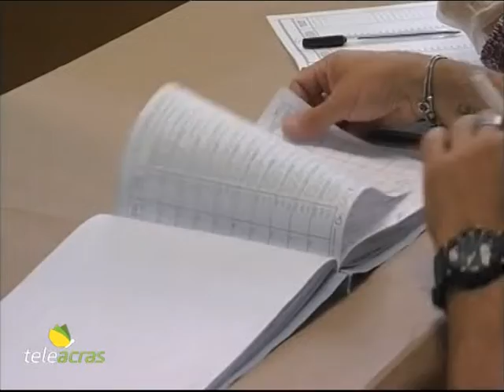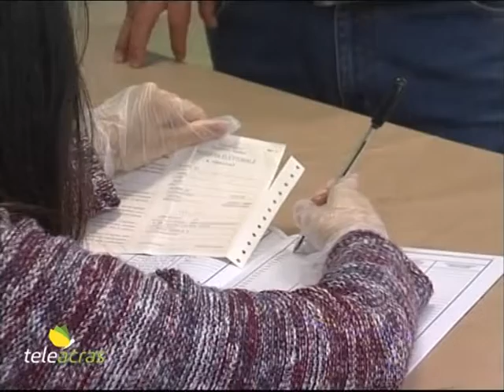Teleacras - Centrodestra e Regionali, ok al rinvio – Il servizio di Giuliana Miccichè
Rinviato di almeno un mese il dibattito interno alla coalizione di centrodestra per la scelta del candidato presidente della Regione. No alle primarie. Il servizio di Giuliana Miccichè.

Il nodo sul quando scegliere i candidati del centrodestra alle elezioni Regionali, finora inestricabile, adesso è sciolto. Lega e Forza Italia hanno ottenuto ciò che hanno auspicato, ovvero il rinvio dell’argomento a dopo le elezioni Amministrative del 12 giugno, e, comunque, almeno di un mese. Il rinvio non risolve tuttavia le divisioni interne. Infatti Fratelli d’Italia è asserragliata a sostegno del Musumeci bis, a fianco di Diventerà Bellissima. Ecco perché alcuni hanno paventato che, così come deciso in casa centrosinistra, anche dall’altra parte si proceda con le primarie per eleggere il candidato aspirante presidente. Gli interessati non sono d’accordo. Il vice presidente di Fratelli d’Italia al Senato, Ignazio La Russa, replica: “Le primarie si fanno quando non c'è una soluzione naturale o la ricandidatura di un uscente. Noi non siamo contrari normalmente alla primarie ma non le riteniamo opportune solo quando c'è un uscente. Già nel centrodestra non si fanno mai le primarie, farle con un uscente in campo sarebbe curioso. La decisione del centrosinistra mi appare come un tentativo disperato di mettere insieme aree che non sono compatibili, ovvero i 5 Stelle e il Partito democratico. Già i 5 Stelle non sono compatibili al loro interno. Nel centrodestra non c'è un problema di linea politica, e questo è il nostro punto di forza. L’unico problema che si è posto deriva dalle motivazioni di una classe dirigente locale divisa, che non ci dovrebbero essere e che non appartengono a Fratelli d’Italia, in Sicilia nè in altre Regioni. Noi non abbiamo mai detto no a un candidato perchè non ci piace, o non piace a quello o a quell'altro”. Sulla stessa lunghezza d’onda si sintonizza anche Forza Italia, con il responsabile nazionale Enti Locali, Maurizio Gasparri, che rilancia: “Ogni formazione o area politica ha diritto di scegliere il metodo che preferisce. Ho visto che queste consultazioni primarie che vuole fare il centrosinistra saranno in parte in presenza, in parte on line. Io ho sempre avuto dei dubbi sulla trasparenza delle primarie, on line ma anche su quelle in presenza. Noi non pratichiamo questo metodo perchè spesso un candidato può riuscire a mobilitare un po’ di truppa per le primarie ma non è detto che significhi veramente mobilitare l’elettorato. Comunque, mi preoccupo di più delle discussioni che proseguono nel centrodestra. Speriamo si chiuda presto. A luglio mi interessa più capire quale sarà il punto di caduta della nostra coalizione. Perchè il centrodestra è largamente favorito in Sicilia ma deve decidere come affrontare la corsa. Subito dopo le Amministrative si prendano delle decisioni per non vanificare il vantaggio. Altrimenti la sinistra fa le primarie a luglio e noi non abbiamo ancora il candidato. Noi possiamo vincere le secondarie, ovvero le Regionali, purchè si trovi un momento per decidere il nostro candidato”. E Nino Minardo, segretario regionale della Lega, conferma: “Siamo impegnati per il momento sulle Amministrative. Subito dopo ci impegneremo affinchè il centrodestra, per le prossime elezioni Regionali, possa convintamente esprimere una candidatura unitaria e condivisa ampiamente, e, possibilmente, allargare la coalizione a quanti vorranno starci, soprattutto al mondo civico e agli amministratori locali. Primarie nel centrodestra? Non escludiamo nulla. Su come arrivare alla scelta del candidato condiviso dovranno essere i partiti a livello siciliano a fare sintesi. Su Musumeci non ci sono preclusioni o pregiudizi, come nei confronti di nessuno, ma non possono esistere diritti acquisiti, serve una proposta vincente”.